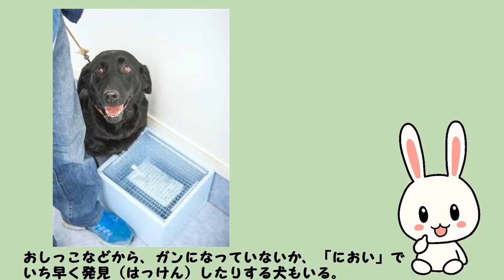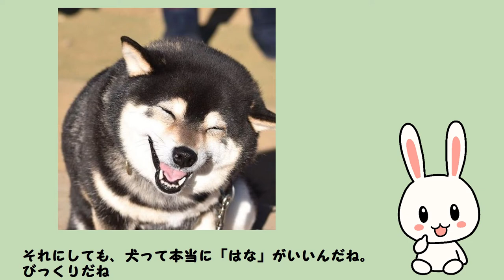【びっくり犬の嗅覚】例えばプールに一杯のジュース。君に分かるかい？【ハテナくんの為になるいきもの雑学/面白い動物動画】